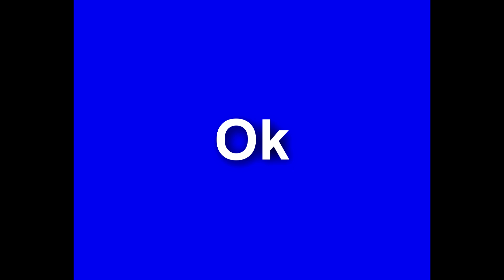Aimlessly driving a Ford Crown Victoria in BeamNG.drive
So pretty much just decided to record myself driving a Ford Crown Victoria in BeamNG.drive for no reason at all. Also i'm using my old intro.